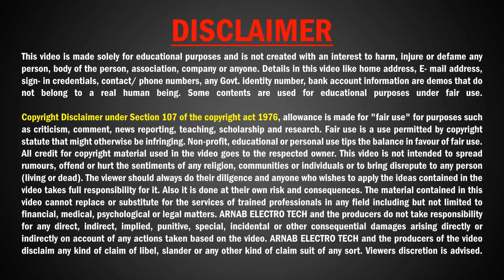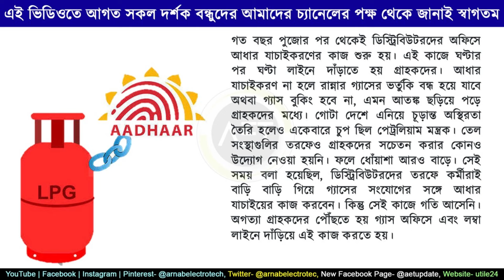ঘরে বসেই হবে রান্নার গ্যাসের সাথে আধার লিঙ্ক | New update for aadhar link to lpg gas | LPG gas ekyc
About this video:
In this video we've discussed about the new update on aadhar link to lpg gas
Related Keywords-
lpg gas kyc last date west bengal
lpg online kyc
hp gas kyc form submit online mobile se kaise kare
gas er sathe adhar card linker last date kobe
গ্যাসের সাথে আধার কার্ড লিঙ্কের শেষ দিন কবে?
এল পি জি গ্যাস kyc এর শেষ দিন কবে
last date of aadhar link with lpg gas
last date of aadhar link with cooking gas
last date of aadhar link with gas connection